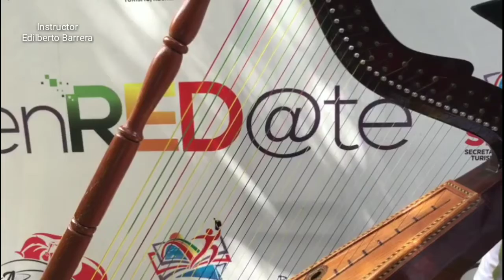Tutorial de Arpa – avance del producto ritmo diamantes – Instructor Edilberto Barrera